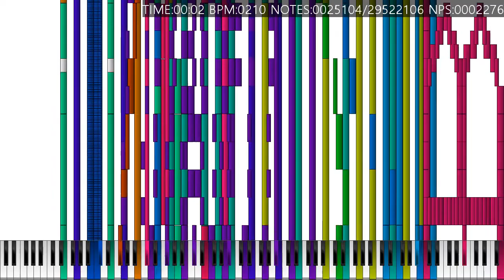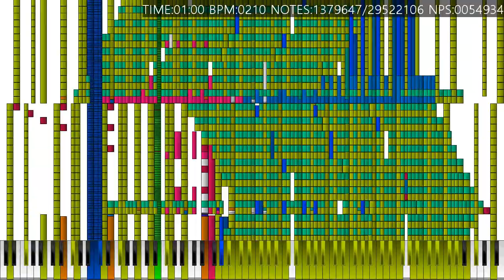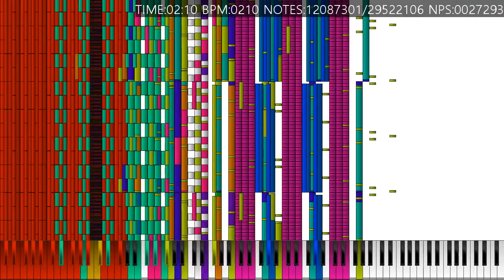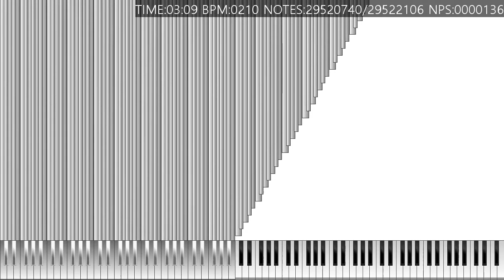[black midi] last brutal sister flandre s 29 million notes no lag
made by: hexing, anothers people
this was crazy version. wow

midi file name: sds.mid
midi file size: 225 MB
midi notes count: 29,522,106 notes